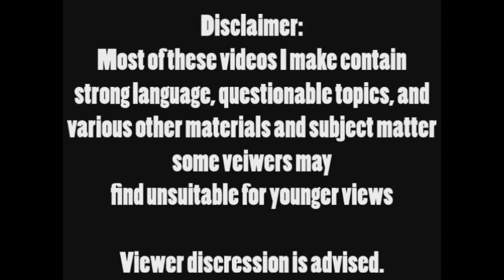Fanfic Reading: ToD: 4 Hour Recruitment Adventure [Chapter 4]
We're more than half way to the end of this fanfic! We meet Comfrey and Roselle in this chapter; be sure to read the original and give the OP all the love and support!